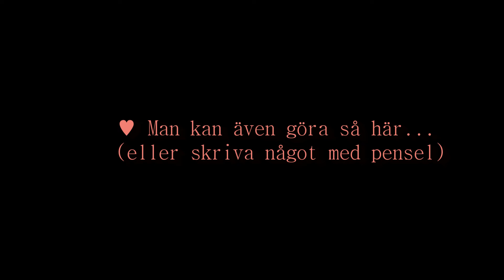Blek mönster på kläderna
Det här behöver du:
Ett klädesplagg
Klorin blandat med vatten (2 delar klorin + 1 del vatten)
Eventuellt ett svagt lim för att hålla mallen på plats
Valfritt mönster, att ha som mall
En kartong att lägga mellan tyget för att inte klorinet ska nå den andra sidan
Eventuellt något att skydda bänken med

Man kan även använda svamp och pensel.

När man har sköljt rikligt med kallt vatten är det bara att låta kläderna torka. Sedan kan man tvätta dom som vanligt i maskinen, men jag kommer tvätta separat första gången. Vill ju inte riskera att bleka allt annat ;-)

Min tröja blev inte så orange som det ser ut, men ljuset var lite konstigt där i tvättstugan. Lyckades inte få någon bra bild på det heller efteråt, så det fick bli så här. En häftig sak att göra i alla fall tycker jag :-)